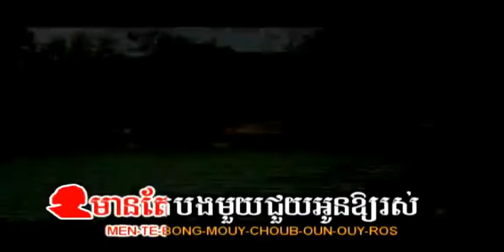ស្នេហ៍លើពសុធា ឈឿន ឧត្តម + អុិត ស្រីពីន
ស្នេហ៍លើពសុធា ច្រៀងដោយ ឈឿន ឧត្តម + អុិត ស្រីពីន SESH TEP VOL1 លោក ស៊ិន​​ ស៊ីសាមុត និង អ្នកស្រី រស់ សេរីសុទ្ឋា COVER